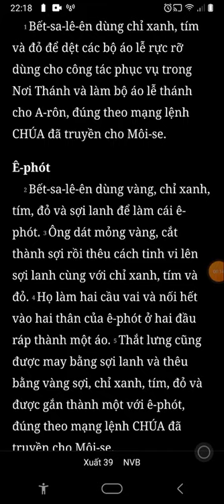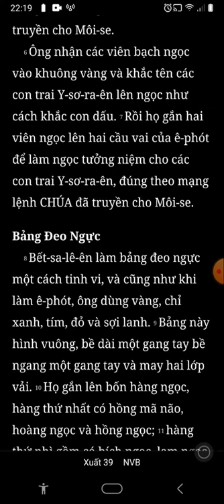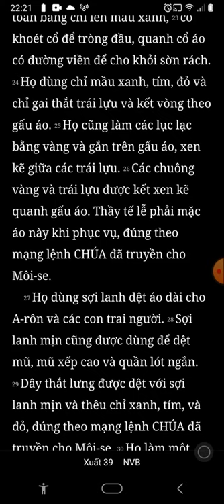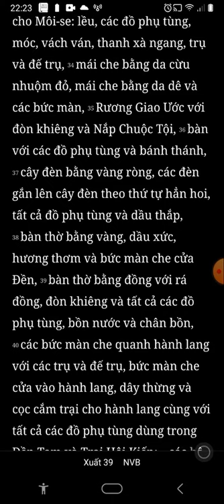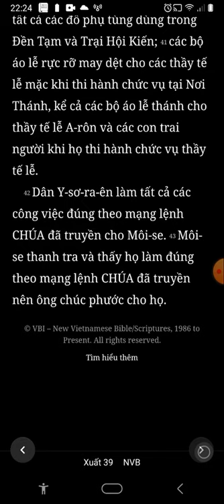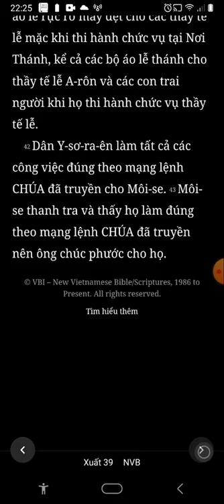Xuất Ai Cấp Ký, Xuất Hành, Chương 39, Bản Dịch Mới, Nghe Đọc Kinh Thánh Tin Lành